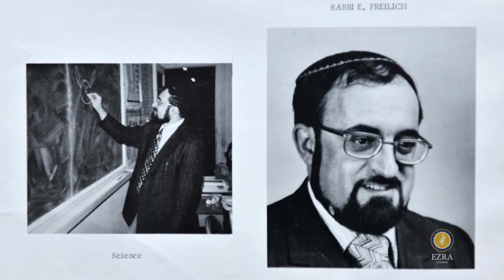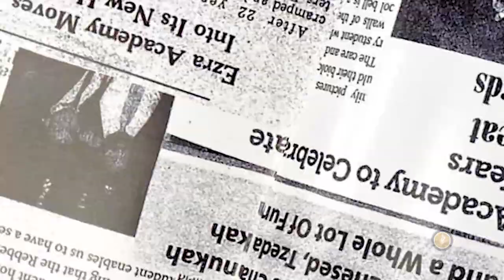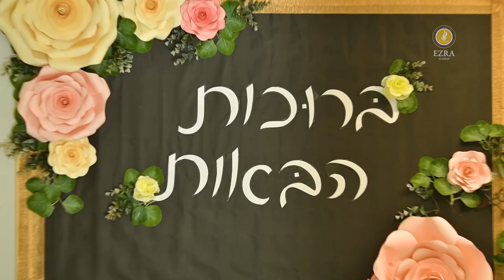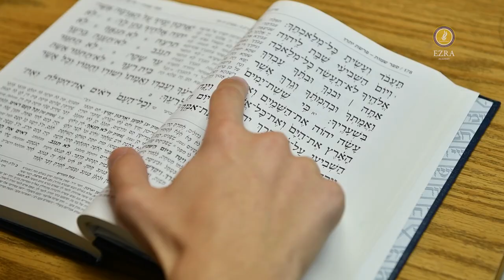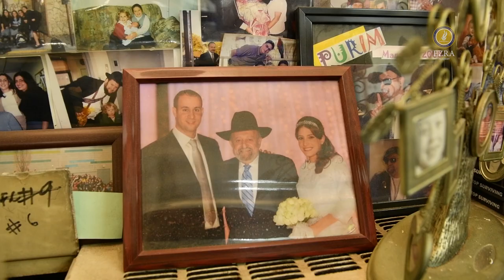Ezra Academy Film